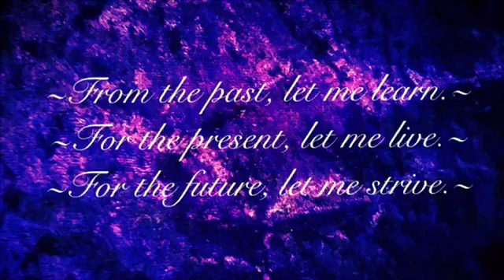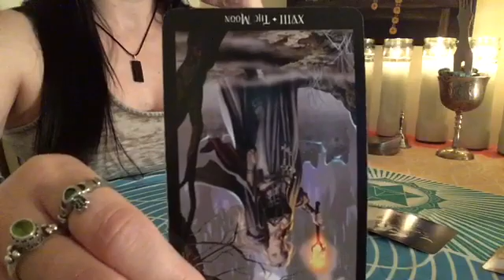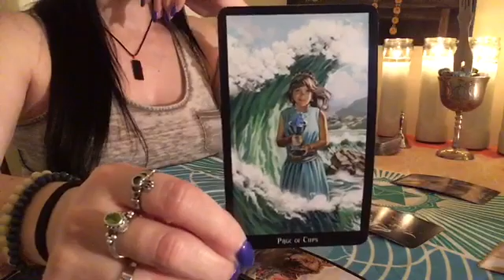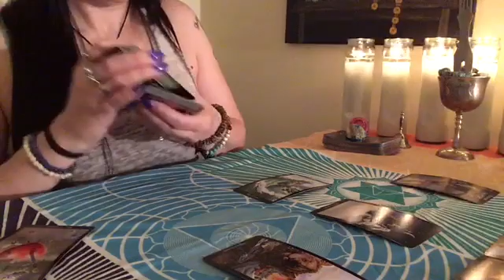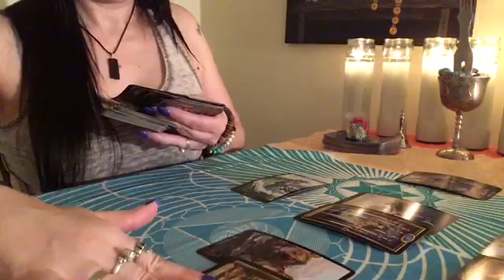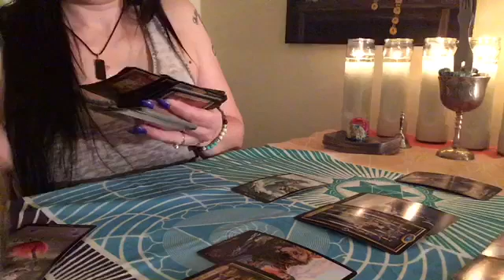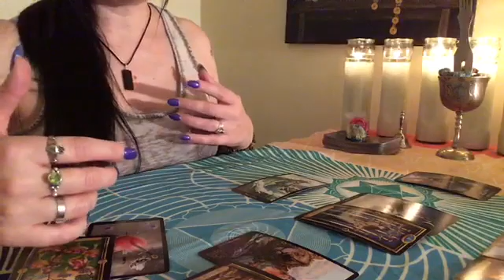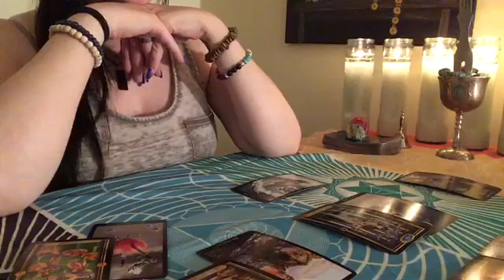❤️🌹 AQUARIUS LOVE JUNE 2019 (LACK OF PASSION, YOU ARE ALL UP IN YOUR HEAD)